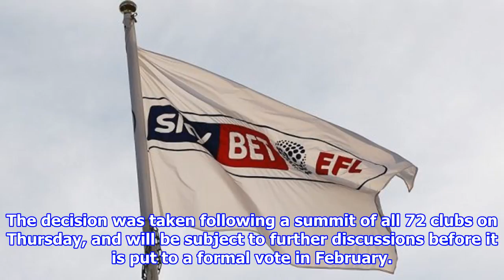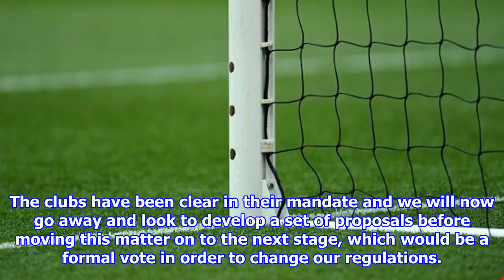Efl clubs support closing transfer window before start of the season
EFL clubs have shown support for closing the summer transfer window earlyThe decision was made following a summit of all 72 EFL clubs on ThursdayFurther discussions will now take place ahead of a formal vote in FebruaryBy Press Association Reporter Published 1249 EDT, 21 September 2017 Updated 1249 EDT, 21 September 2017 EFL clubs have indicated they are in favour of an early closure to the summer transfer window from next season. The decision was taken following a summit of all 72 clubs on Thursday, and will be subject to further discussions before it is put to a formal vote in February. The EFL is set to follow the Premier League after its clubs agreed to close the window the day before the start of the 201819 season earlier this month. EFL clubs have indicated that they would support closing the summer transfer window earlierThe EFLs proposal however, would continue to allow the signing of players on loan until August 31.The indication by the EFL teams to introduce a shorter window ...